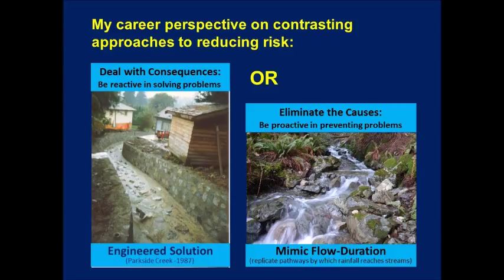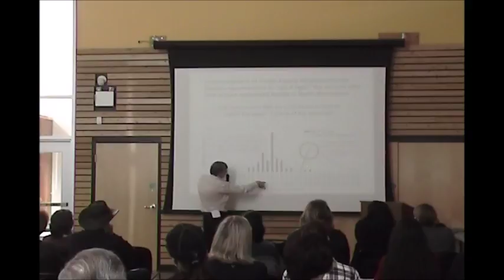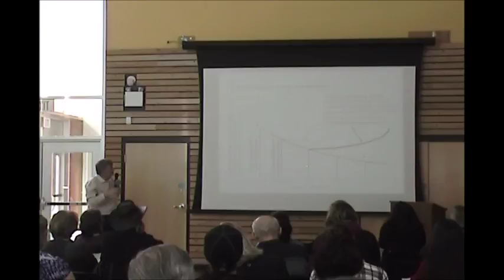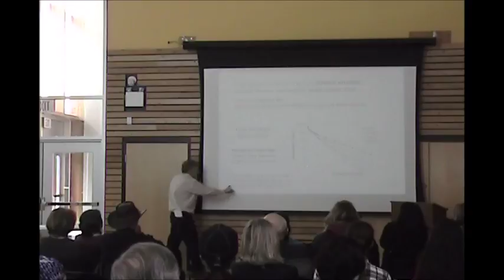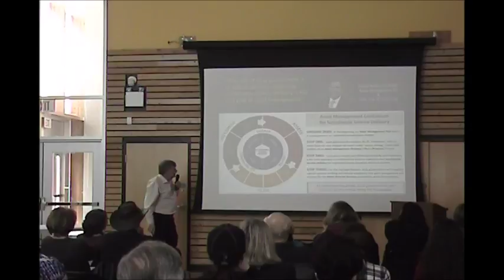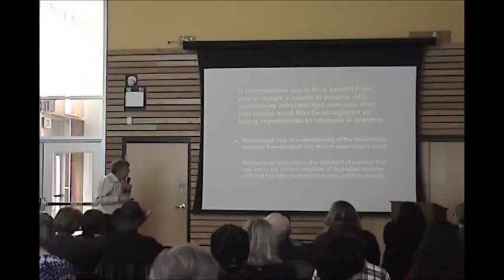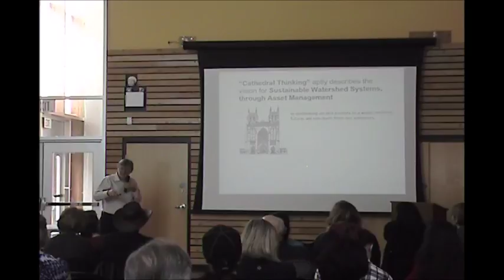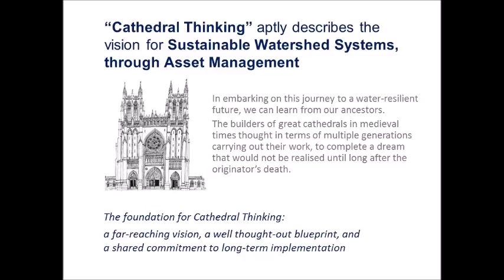Kim Stephens speaking at North Shore Streamkeepers Workshop March2017